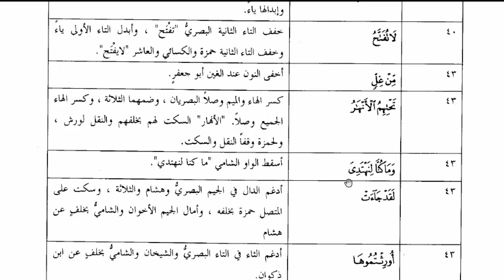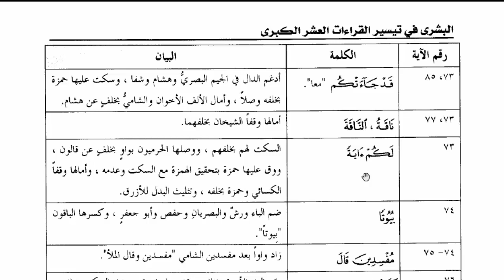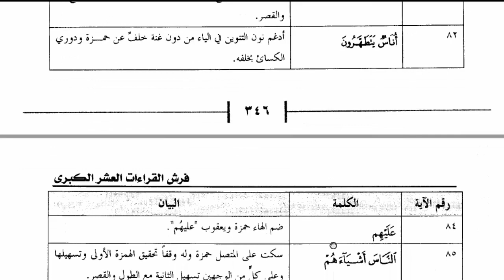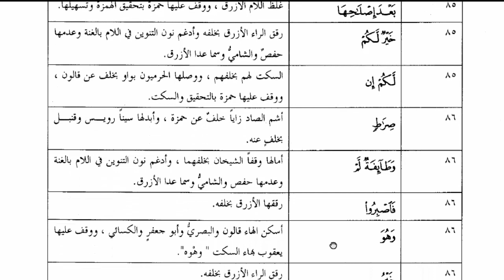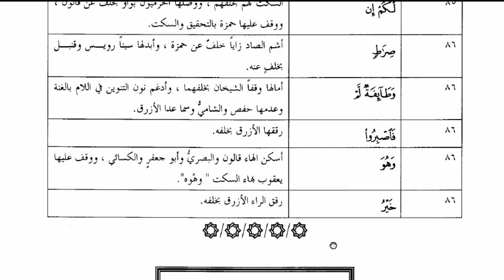الجزء الثامن كاملا سورتا المائدة والأنعام🎤كتاب البشرى فى تيسير القراءات العشر الكبرى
تأليف ش/ محمد نبهان رحمه الله
وهو خاص بالقراءات العشر من طريق طيبة النشر
وهذا رابط السلسلة